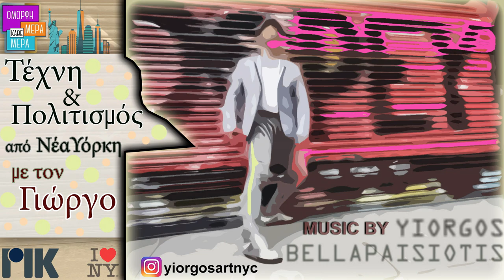Τέχνη και Πολιτισμός από τη Νέα Υόρκη με τον Γιώργο_1st Episode_Γκράφιτι και Tοιχογραφίες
NYC Epic Road Trips with Artist Yiorgos Bellapaisiotis

Riding through the City’s most Vibrant Art & Cultural Hotspots

Cypriot-born Yiorgos Bellapaisiotis, world-renowned artist, fashion designer, composer and fine artist, will embark on an inventive journey in New York City, imparting all that has stimulated and inspired him in the City with his compatriots. With a glorious 25+ year career in NYC, Bellapaisiotis will present this vibrant City's finest art and cultural hotspots, through a series of televised road trips, which will transport his audience to the multi-faceted City that never sleeps.
"It gives me immense pride to be producing and presenting my 'Art & Culture from New York with Yiorgos' segment for CYBC's 'Όμορφη Μέρα Κάθε Μέρα'," he says, noting that he will aim to convey the innate impulse that New Yorkers have for culture, socio-economic and political issues. 'It's fascinating how New Yorkers explore these issues through creation, coupled with a genuine sensitivity for gender, equality and acceptance,' he adds.
Bellapaisiotis will be cruising NYC on foot and wheels, using his road bike, the classic yellow cabs, and of course the subway. 'Through this Road Trip Series, I will present NYC's glossy, cultural persona through my professional contacts such as CNN, FOX, BBC, the glamorous NY High Fashion and enthralling world of the Arts. Yet, I will also showcase the darker side of the City, which is oftentimes painful to encounter, as this is what makes this place so authentically real.'
Bellapaisiotis' career highlights include the Silver Thimble Award from Donna Karan New York. He has worked with the legendary Alexander McQueen, Koos Van Den Akker and Akira, seen his sculptures exhibited at The Metropolitan Museum of Art and the Victoria and Albert Museum, and produced number one hits for best-selling music artists thanks to Music Candy, the music production company which he owns with his partner Anthony James.

The Art & Culture from NYC segment will highlight the significant contribution of Greek and Cypriot culture to NYC, exploring areas such as Astoria, aka Little Greece and issues such as the influence of the church on second and third generation Greek-Americans, many of which are atheists.
Through these epic road trips, Cypriots living on the island and abroad will have exclusive access to archives, behind the scene snapshots and visual stimulations through the artistic eye of Yiorgos Bellapaisiotis. Bellapaisiotis explains that NYC's gems and imperfections are not hidden. They are all on the City's surface, and this has helped him establish a sincere trust in this City from the first time he visited it as a tourist in 1992, in awe of its transparency and unparalleled team spirit.
'Art & Culture from NYC with Yiorgos' will form a segment of CYBC's 'Όμορφη Μέρα Κάθε Μέρα' hosted by Elpida Iacovidou and will launch on Friday, October 8.

About Yiorgos Bellapaisiotis
Fashion: He created works for Alexander McQueen, Donna Karan, KOOS and Akira.  He presented work next to Diane Von Furstenberg, Tommy Hilfiger, Todd Oldman, Oscar de la Renta and Betsey Jonson. American, Canadian and European magazines have published and reviewed his work including “The New York Times” and the front cover of the “London Sunday Times” Newspaper.
Music: With British composer Anthony James they composed the theme music for CNN’s evening talk show ‘Piers Morgan Live’ which and was seen in over 212 countries around the world on a daily base. He has composed music exclusively for the BBC Radio1, Radio2 and Radio4 and his compositions/songs have been published around the world by major publishing companies such as EMI Music Publishing and by SONY/BMG including a song sung by Lara Fabian. His music composition (collaboration with composer Anthony James) was played during CNN’s live broadcasting of the Royal Wedding of Prince William, Duke of Cambridge, and Catherine Middleton, Duchess of Cambridge, and another music composing was used during the CNN broadcasting of Elizabeth Taylor’s funeral.
Fine Arts: His art exhibition ‘Beyond Gender & Sexual Orientation’ presented in Cyprus has had a massive success with great emotional reactions by the viewers due to the sensitive subject of the artwork.  Part of his exhibition ‘Flesh vs Spirit’ has been presented during a fundraising event in NYC during the Fashion Week attracting the attention of Elton John.